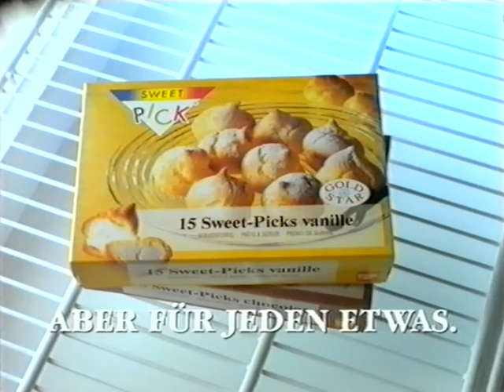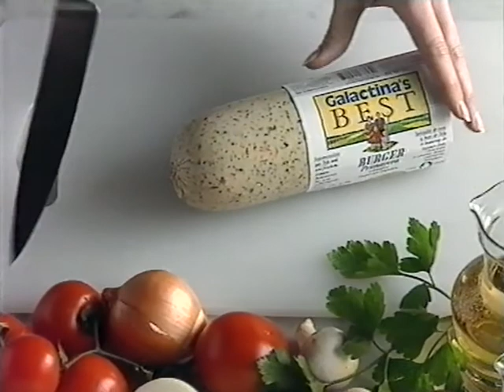Coop Mittwochstudio, Folge 843 vom 23. März 1994